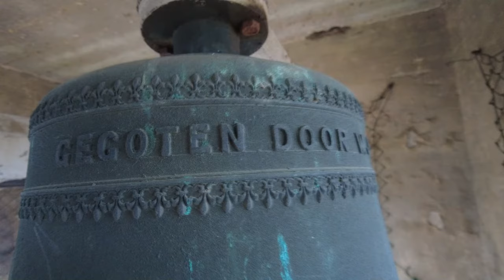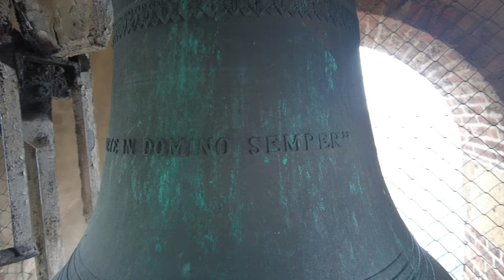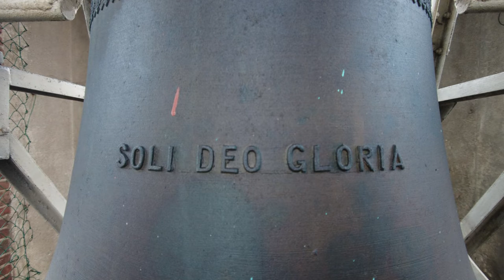Nijkerk, kerkklokken Vredeskerk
307) De kerkklokken van de Vredeskerk te Nijkerk!
Zaterdag 18 december 2021, 11:00 uur

0:00 Dronebeelden
1:05 Kerkklok 3
2:54 Kerkklok 2
4:44 Kerkklok 1
7:23 Volgelui

De gemeenteleden die zich in 1932 niet meer thuis voelden in de Grote Kerk hielden in gebouw 'Volksheil' aan de Gasthuisstraat zogenaamde jeugddiensten. Door de grote toeloop werd in 1933 de 'Stichting voor Evangelisatie' in het leven geroepen en werden onder haar verantwoordelijkheid gewone diensten gehouden. De Hervormde Gemeente van Hoogland verleende gastvrijheid voor het afleggen van Openbare Belijdenis des Geloofs en voor de bediening van de Heilige Doop.

Op 16 juli 1952 werd de Vredeskerk in gebruik genomen. In 1960 werd de kosterswoning gebouwd en in 1975 de grote kerkzaal. In de huidige situatie is de rol van de Stichting voor Evangelisatie een geheel andere. Het bestuur van de Vredeskerk is in handen van de kerkenraad. De Vredeskerkgemeente is nu onderdeel van de PKN. De Stichting bestaat nog steeds en is eigenaar van de grond, de pastorie, de kosterwoning, de kerkzalen en de kerk zelf. Het bestuur van de Stichting stelt de gebouwen en de grond om niet beschikbaar aan de Vredeskerkgemeente, onder voorwaarde dat die het onderhoud plant, uitvoert en financiert.

→ Kerkklok 1: W. J. Koek, 1958, 866 mm, bes1

GEGOTEN DOOR W. J. KOEK TE MIDWOLDA   1958

→ Kerkklok 2: W. J. Koek, 1958, 683 mm, d2

''GAUDETE IN DOMINO SEMPER''

→ Kerkklok 3: W. J. Koek, 1962, 576 mm, f2

GEGOTEN DOOR W. J. KOEK TE MIDWOLDA   1962

GESCHONKEN DOOR C. C. C. CALLENBACH
GEB. 7 OCT. 1902
OVERL. 2 FEBR. 1962
PSALM 103

Met dank aan de heer Mulder!